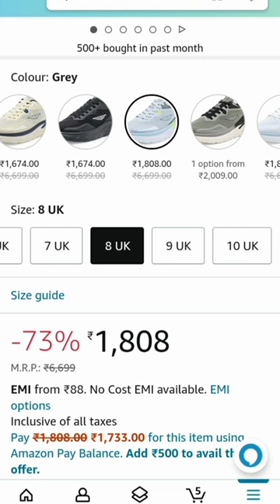Red Tape Grey Sports Shoes for Men's- Lace-Up Shoes